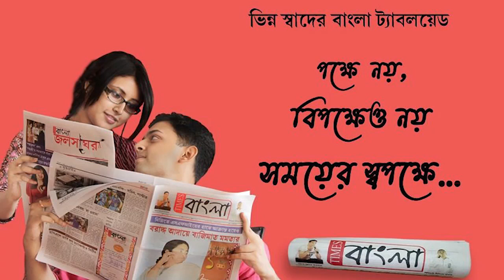হাঁসখালি ধর্ষণ কাণ্ডে মুল অভিযুক্ত সমরেন্দ্র গয়ালিকে সিবিআই গ্রেপ্তার করে আজ রাণাঘাট আদালতে পাঠায়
হাঁসখালি ধর্ষণ কাণ্ডে মুল অভিযুক্ত সোহেল গয়ালির বাবা সমরেন্দ্র গয়ালিকে সিবিআই গ্রেপ্তার করে আজ রাণাঘাট আদালতে পাঠায়